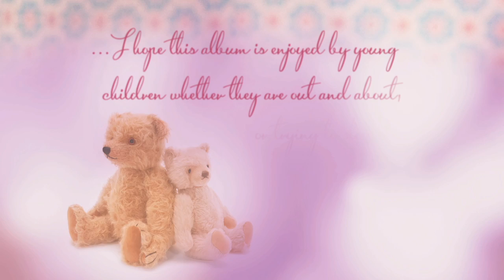Catrin Finch: "Lullabies" - Music Clip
Watch the Music Clip for "Träumerei" by Robert Schumann from Catrin Finch's new album "Lullabies" released on Deutsche Grammophon.

The album features the world's best-loved lullabies, including favourites by Brahms, Schubert and Schumann, as well as music by composers of today; Karl Jenkins and Eric Whitacre.

Born on the West Wales coast and a native Welsh-speaker, Catrin Finch is the former official harpist to His Royal Highness, The Prince of Wales.